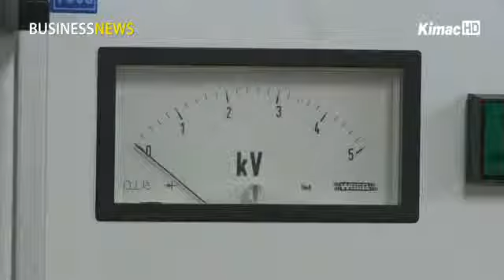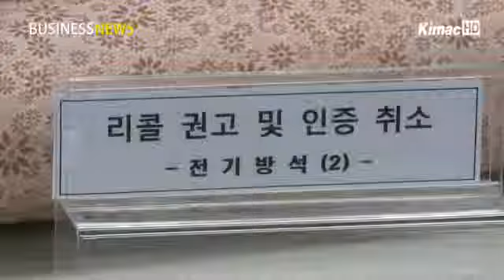Heaters ordered to be recalled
Anchor:
These days, home heating products are popular with consumers. But some products failed to pass safety inspection and were ordered to be recalled as of late. Let's find out more.

Reporter:
These are electric heating pads. We conducted an experiment on these products to figure out the dangers of overheating when people recklessly use a defected heating system.

Let's raise the temperature of the electric heating pad.
The surface of the heating pad is melting.
Its electric wire is disconnected and fire spreads throughout the pad.

As shown here, when the hot wire in the overheated pad is disconnected, it is likely to catch on fire. You might even get a shock if you touch the pad with a wet hand.

According to the experiment results, these kinds of accidents mostly occurred with the products whose inside structures were arbitrarily modified.

Interview -Park Chan-geun, researcher at Korea Testing Certification
There are risks of fire, electrocution and burning if (consumers) use arbitrarily modified products. Please make sure that these products don't get wet when you use them.

Out of 117 products subject to re-examination last year, 20 products failed to meet the safety requirements. Among them, 18 products were ordered to be recalled.

Interview- Jung Ki-won, Product Safety Surveillance Division of KATS
By checking KC marks, you can avoid buying illegal products. If (some products) are too cheap or distributed through suspicious routes, they might have a higher rate of defection.

The Korean Agency for Technology and Standards recommends users to maintain moderate temperatures for these electric heating systems and turn off power when leaving their homes. The agency also said users should roll the heating pad when storing it to protect the hot wires inside the pad.

One thing's for sure, the manufacturers will have to pay extra attention to the safety of electric heating products.

가정용 전기온열제품 리콜 조치

[앵커 멘트]
소비자들에게 인기를 끌고 있는 가정용 온열제품. 안전성 재조사에서 몇몇 제품들이 부적합 판정을 받아 리콜 조치가 취해졌습니다. 이수민 기자가 보도합니다.

[리포트]
소비자들에게 사랑받는 전기매트와 전기장판. 하지만 부주의와 제품 결함에 따른 전기온열제품의 온도 상승으로 그 위험도가 어느 정도인지 실험해봤습니다.

전기매트에 온도를 높입니다.
전기매트의 표면이 녹기 시작합니다.
곧 열선이 끊어지고 불은 서서히 매트 전면으로 퍼져나갑니다.

이처럼 고열로 인한 매트 내부의 열선이 끊어질 경우 화재가 발생할 위험이 큽니다. 또 매트 표면에 물기가 묻을 경우 절연성이 떨어져 감전 사고의 가능성도 있습니다.

조사결과 이런 사고는 대부분 내부 구조를 변경한 제품에서 자주 발생하는 것으로 드러났습니다.

[인터뷰 - 박찬근 주임/한국기계전기전자시험연구원]
제품의 임의적인 변경으로 인해 화재나 감전, 화상의 우려가 있습니다. 그리고 실제 사용할 시에 물에 젖지 않도록 조심해서 사용해 주시기 바랍니다.

지난해 안전성 조사에서 부적합률이 높았던 가정용 온열전기제품에 대한 재조사 결과, 117개 제품 중 20개 제품이 부적합한 것으로 나타났습니다. 이 중 리콜 조치된 제품이 무려 18개였습니다.

[인터뷰- 정기원 과장/제품안전조사과]
우선 KC마크제품을 확인하시면 불법제품을 안 사시는거고요, 가격이 너무 저렴하다든가 이상한 방법으로 유통되는 제품을 사시는 경우에는 불량률이 높아질 우려가 있습니다.

기술 표준원에 따르면 온열제품을 이용할 때 고온보다는 적정온도를 유지하는 것이 중요하며, 외출시 전원을 끄는 등 주의를 기울여야 한다고 말했습니다. 또 온열제품을 보관할때는 사각으로 접기보다는 열선이 끊어지지 않도록 말아서 보관해야 한다고 덧붙였습니다.

제품 리콜은 물론, 소비자들이 전기온열제품을 보다 안전하게 사용할 수 있도록 제품 개선 또한 시급한 것으로 보입니다.